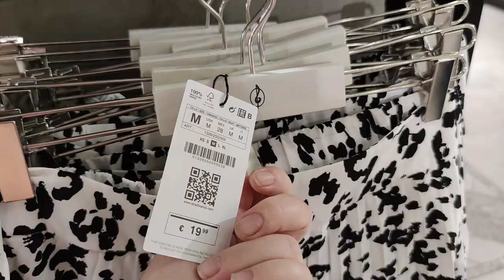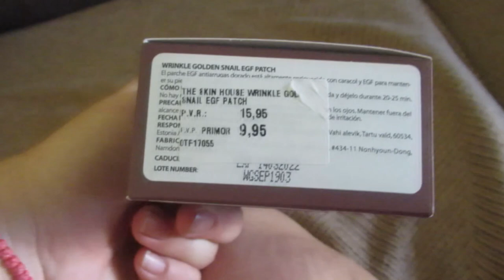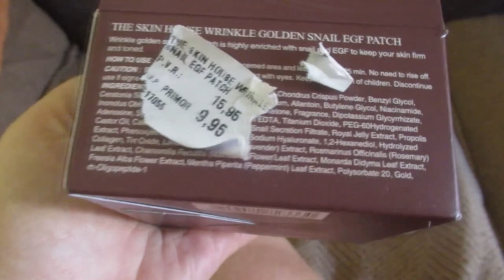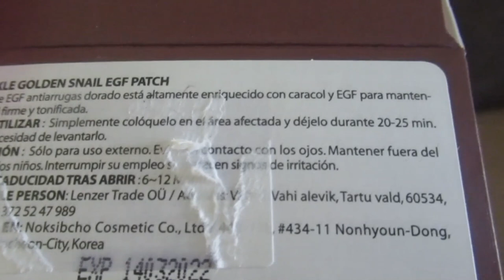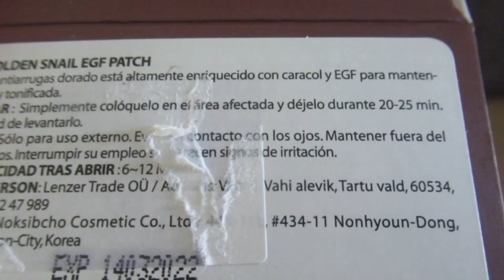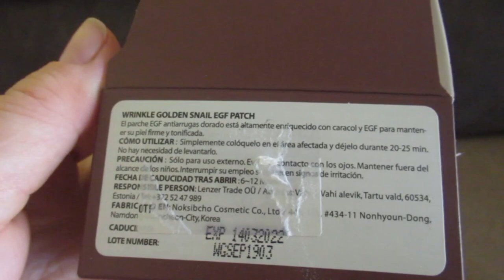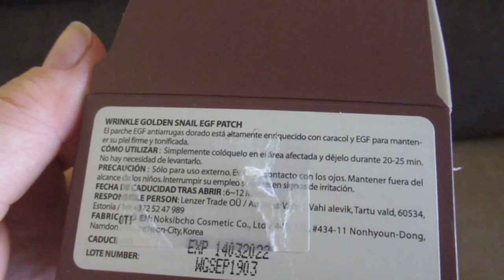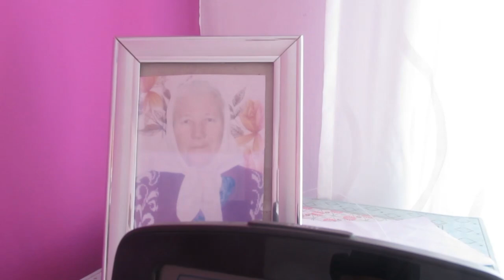Все ложь и игра🎬 ШОППИНГ💃 Сандали мужу и себе пачи👏🏼 ИСПАНИЯ Влог